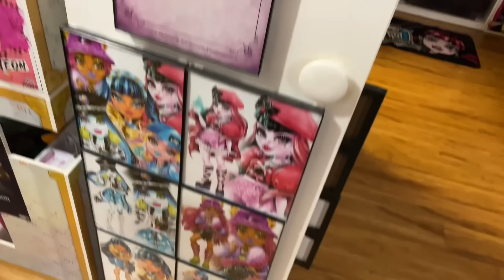(Adult Collector) Monster High Collection! 💀🖤